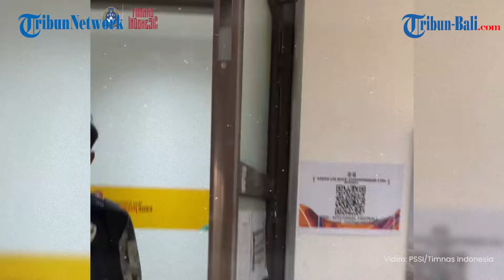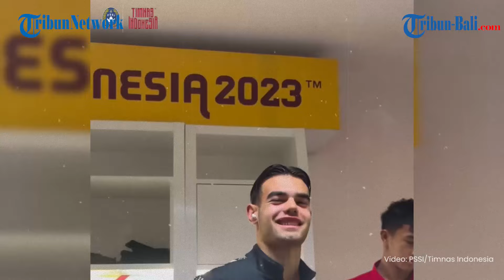Jens Raven Menggila, Garuda Muda Unggul Lawan Timor Leste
Timnas U19 Indonesia unggul 3-1 atas Timor Leste dalam paruh pertama matchday ketiga Grup A Piala AFF U19 2024. Pertandingan Indonesia dengan Timor Leste berlangsung di Stadion Gelora Bung Tomo, Surabaya, Jawa Timur, Selasa (23/7/2024).

Editor Video : Gde Hadhi Kusuma